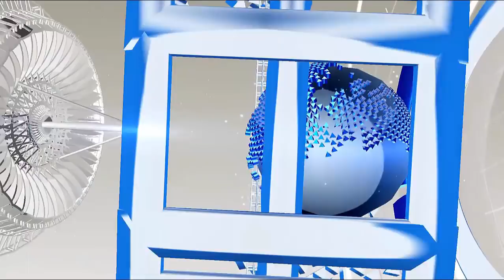लखनऊ में अपनी कार से उतर ट्रैफिक साफ करने लगे जैकी श्रॉफ, वीडियो देख लोगों ने जताया प्यार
Bollywood actor Jacqui Shroff is a superhero hero of his time, Jackie Shroff is still doing films consecutively.
Recently, Jackie landed on the streets of Lucknow. Traffic jam is common in any city, but surprisingly it is only when there is such a huge superstar, you can see traffic control.
Such a scene was seen in Lucknow. Yes, actor Jackie Shroff has shared a video clip on his Twitter, in which he appears to be trafficking traffic from his car.
After getting the path, the jackie recovers in the car. Say that Jackie is shooting in the movie Exit Town in Lucknow. The film is a remake of Telugu film Telugu. Sanjay Dutt is directing the film's production of God Katta.
Traffic jam on the streets of Lucknow is common. Fame Jackie himself took the risk by name in the name of the fight.
When Jackie Shraff got two-four, she came down on the road herself, and got out of her car.

This video of Jackie was very liked on Twitter.

HJ NEWS !!